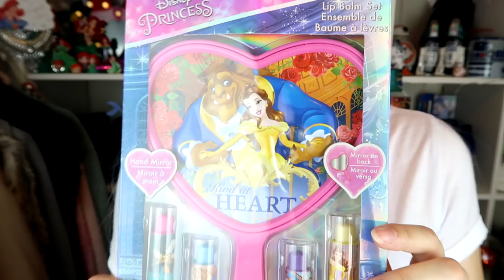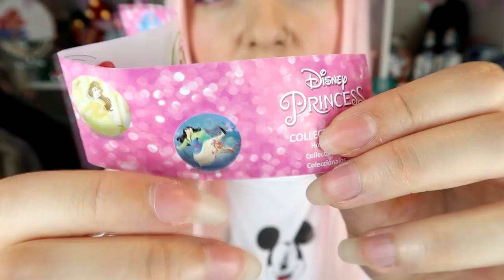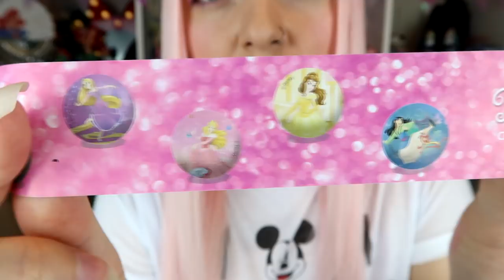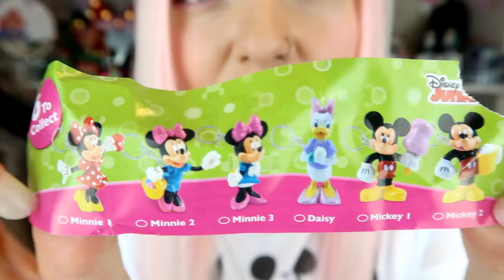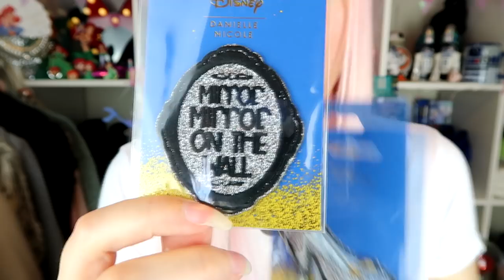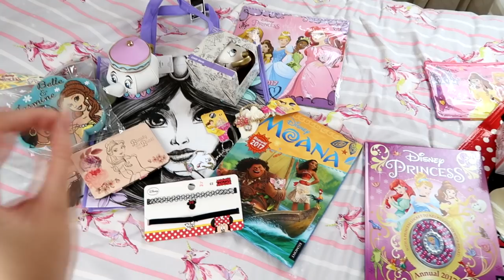Disney Haul & Giveaway! | June/July 17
Winners @DisneyShannon15 on Instagram and @LauraDisDis17 on YouTube! Thanks you all so much for entering! I loved reading your answers! There was so many amazing ad very imaginative answers!

Hi everyone! Welcome to my June/July Disney Haul! Everything purchased was bought by myself within the last few weeks of uploading this video, unless marked with a * (see disclaimer). If a link for an item is not below check your local Disney store or Ebay. Enjoy!

Wearing:
Top - Primark
LipStick - Topshop in Legend

Items mentioned:

See DisneyStore.co.uk for Disney Store items

*Hand painted shoes instagram @MagicalDreamsInk

*Ariel & Alien Ears Instagram & Etsy @HannahMarieMagic

Primark items all from Primark!

All opinions are my own, and everything was purchased by me!